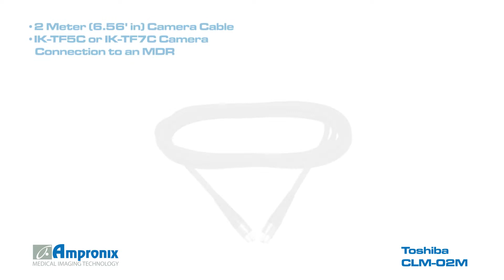Toshiba CLM-02M Camera Cable Sales | Service | Repair | Exchange | Replacement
The CLM-02M Cable for IK-TF5C & IK-TF7C is available for sales service repair replacement and exchange today!

The CLM-02M Cable for IK-TF5C & IK-TF7C from Toshiba is a cable designed for use with IK-TF5C and IK-TF7C cameras. The cable features a mini CL connector on one end and a MDR 26-pin connector on the other end. This model is 6.56' in length.